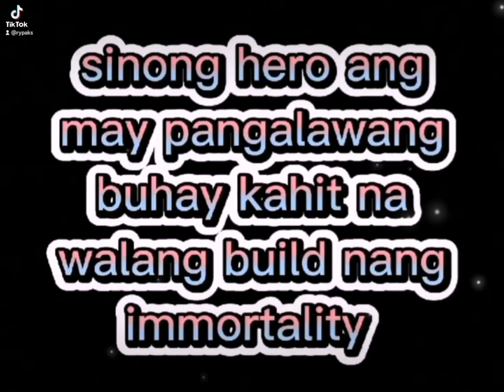Sinong hero na my pangalawang buhay kahit walang immortality?